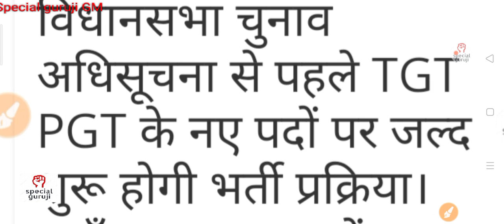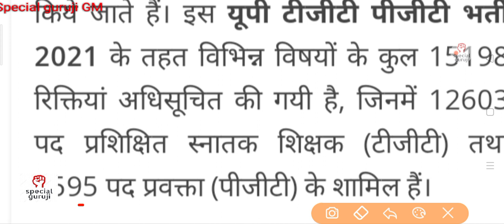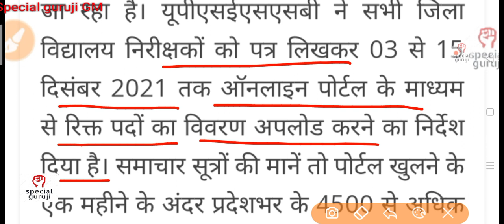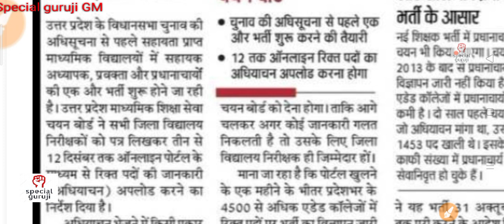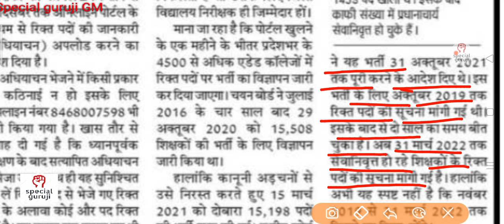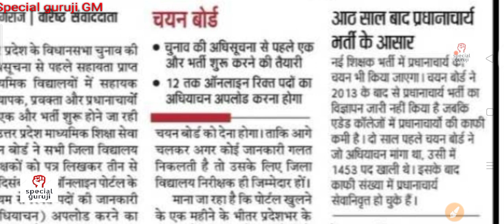UP TGT/ PGT recruitment 2021-22 ll UP TGT/ PGT preparation 2021 ll UP TGT/PGT English preparation ll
up
TGT
PGT
UP TGT
UP PGT
UP TGT recruitment
UP PGT recruitment
UP TGT recruitment 2021-22
UP PGT recruitment 2021 -22
UP TGT preparation
UPTGT preparation 2021
UP PGT preparation
UP PGT preparation 2021
UP PGT English preparation
UP PGT English preparation 2021
UP TGT PGT cut off
cut off
merit list
UP TGT PGT cut off merit list
UP TGT PGT cut off merit list 2021
UPSESSB
UPSESSB recruitment
special
guruji